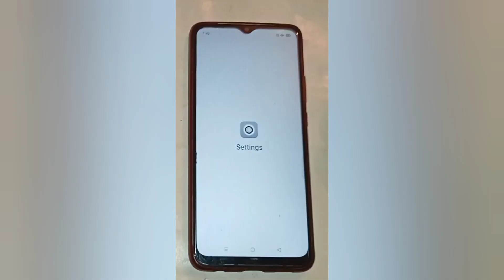How to decrease font size in realme x2, realme x2 increase font size setting